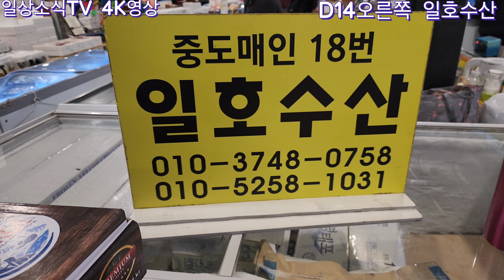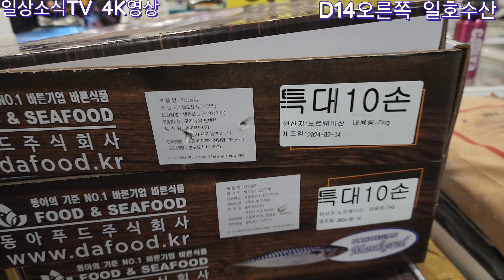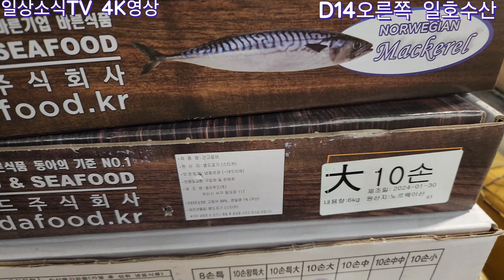4K 3월2일 주말장 시세 정리~, 싸고 많고 다양한 노량진수산새벽시장 (촬영시간03:10-06:00)신진항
노량진수산새벽시장 일간정규시세정리
단순 눈 요기 보다는 실제 도움 되는 영상이 되려고 노력합니다.